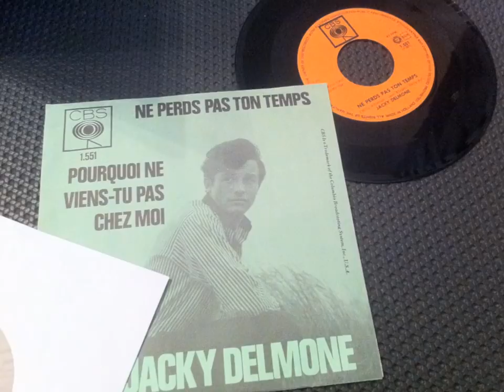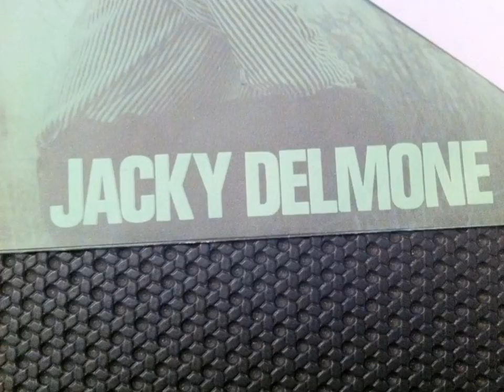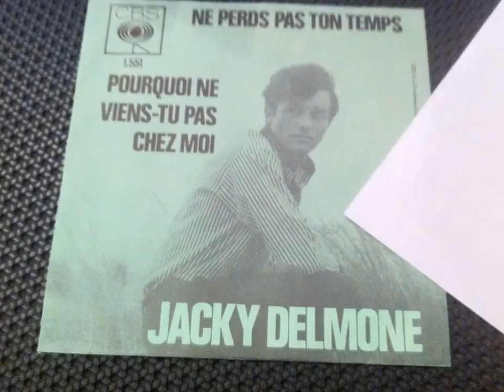JACKY DELMONE , Ne perds pas ton temps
Jacky Delmone fait ses débuts en 1961  vit toujours à Mouscron
MUSIQUE ANNÉE 60 / 70 belges